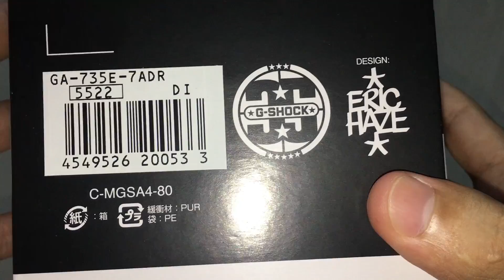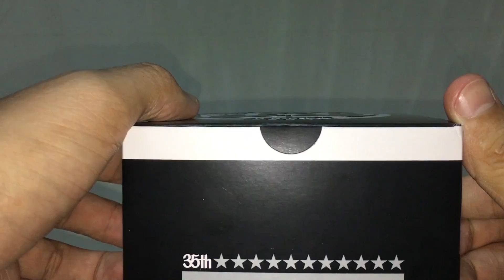ใสกิ๊งงง !! สวยม๊วกๆ G Shock GA-735E-7A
สวยงามมม !!